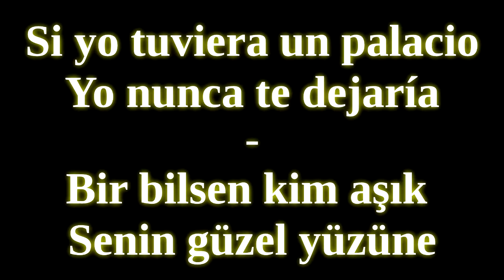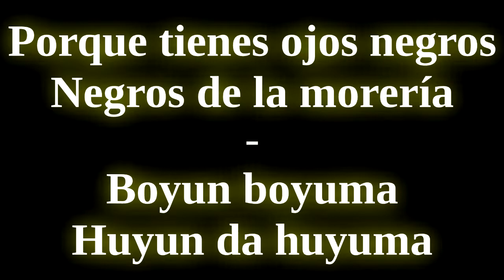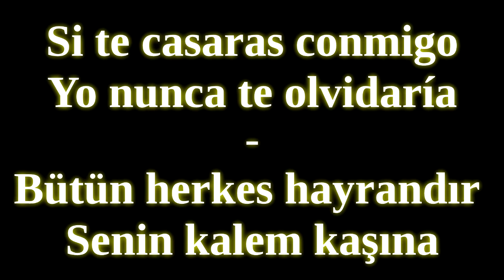ACHILI PÚ / ÇİLLİ BOM 2021 - KARAOKE ESPAÑOL & TÜRKÇE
- Comparto canciones de karaoke para que todos puedan cantar cómodamente. Me encantaría que compartieras el enlace de nuestra página :)

COVER KARAOKE ESPAÑOL & TÜRKÇE

Achili pu
Apu apu
Achili pu
Apu apu
Achili pu
Apu apu

Achili, achili
Achili chili
Achili achili
Man chili
Achili
Achili man chili
Achili

Si yo tuviera un palacio
De ti no me olvidaría
Porque tu eres reina reina
Reina de la vida mía
Porque tu eres reina reina mami

Achili pu
Apu apu
Achili pu
Apu apu
Achili pu
Apu apu

Achili, achili
Achili chili
Achili achili
Man chili
Achili
Achili man chili
Achili

Con esos ojos que tienes
Yo nunca te olvidaría
Porque tienes ojos lindos
Igual que la madre mía
Porque tienes ojos lindos mami

Achili pu
Apu apu
Achili pu
Apu apu
Achili pu
Apu apu

Achili, achili
Achili man chili
Achili
Achili chili chili man chili
Achili man chili
Achili
Que bueno el chili
Que rico el chili
Achili man chili
Achili
Con esos ojos mami
Te chili
Achili man chili
(chili chili
Chili chili chili
Achili man chili
Achili
Achili man chili
Achili
Achili man chili
Achili
Achili chili
Achili man chili
Achili
(chili chili
Chili chili
Chili chili
Chili chili
Chili que rico
Chili)
Achili man chili
Achili
Ai que rico chili
Que buen chili
Achili man chili
Achili
Achili man chili
Achili